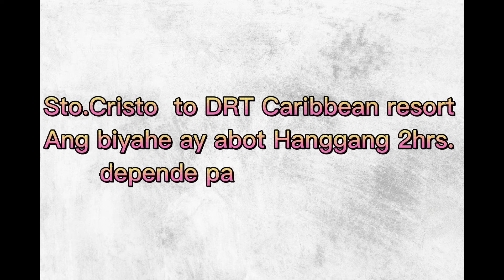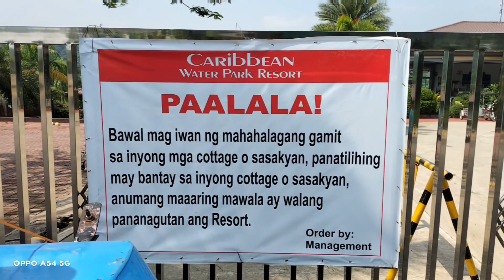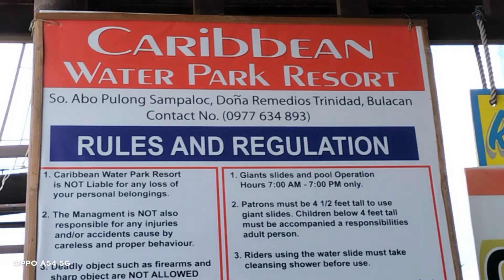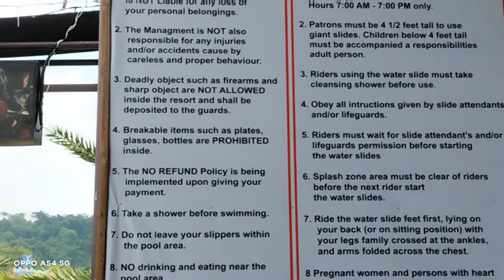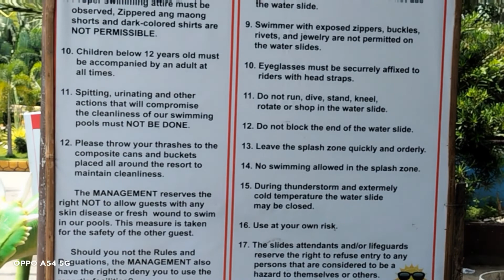CARIBBEAN WAVES WATERPARK RESORT/ Part 1 / DRT BULACAN/ Doña Remedios Trinidad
Caribbean Waves Waterpark Resort
 DRT (Doña Remedios Trinidad) napakagandang resort pwede sa buong pamilya Ang biyahe po nito Mula Santo Cristo San Jose del monte Bulacan to Doña Remedios Trinidad gamit Ang tricycle aabutin po ng 1-2hrs.po depende Kong Wala pong traffic
worth it nmn po pagnarating nyo po Ang Caribbean super enjoy Lalo mga kids